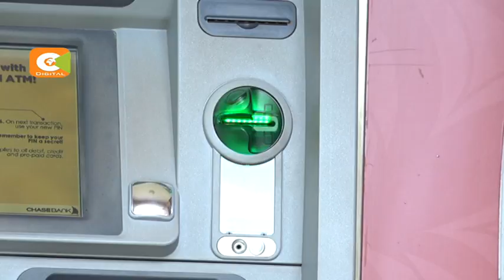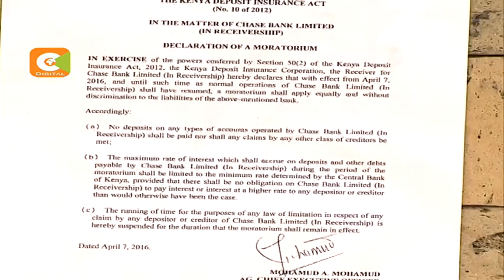CBK in court to recover Sh33b from senior Chase bank managers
In yet another case that has opened the lid on Kenya’s banking sector corporate fraud, chase bank receiver managers have moved to court seeking to recover 6.5 billion shillings from former directors and shareholders. The suit filled at a Nairobi court this afternoon also offers a glimpse of how the masterminds of the scheme spent over the thirty billion they are suspected to have siphoned from the bank.